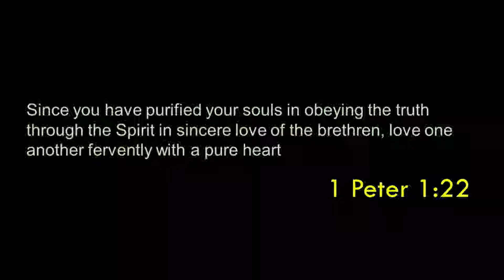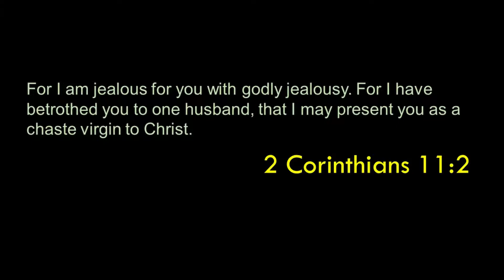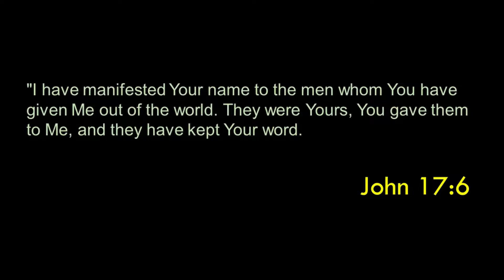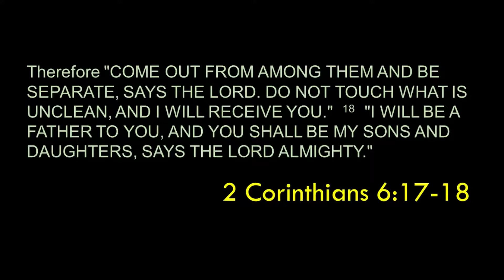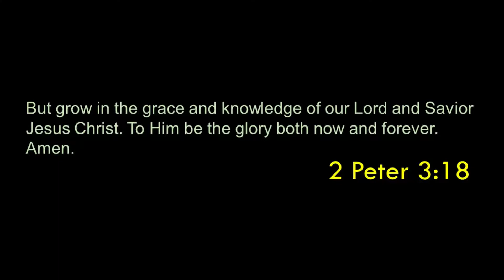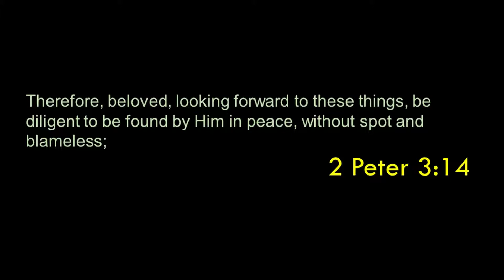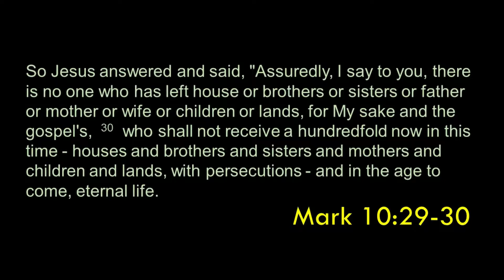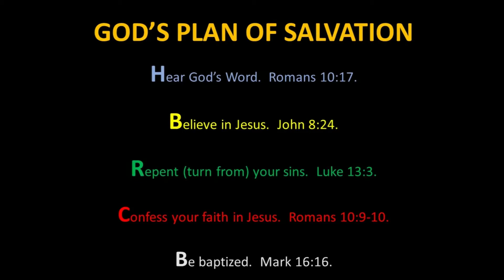Why I Love The Church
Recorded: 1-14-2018